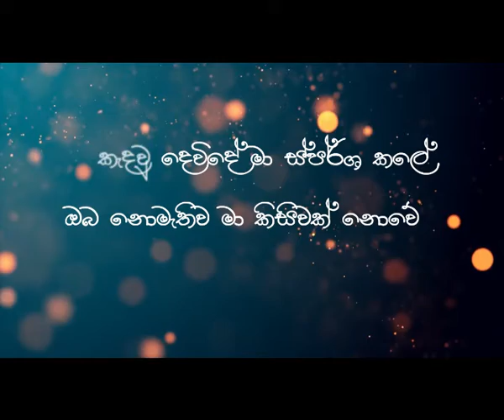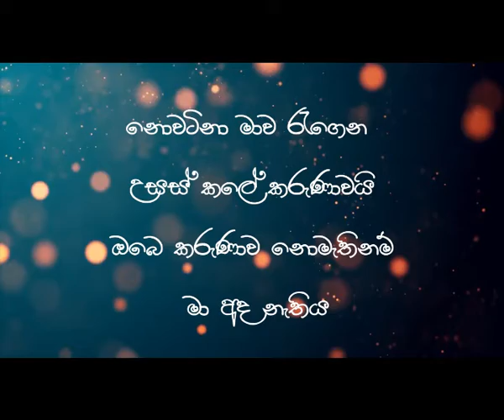Ma kadawu Devide -මා කැදවු දෙවිදේ Sinhala translation of Unga kirubai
watch and blessed
Sinhala translation of Unga kirubai
Cover Song